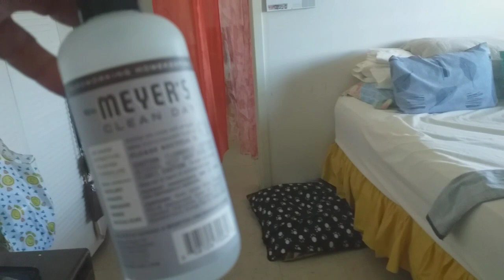Mi hija me trajo pizza y limpiando el baño